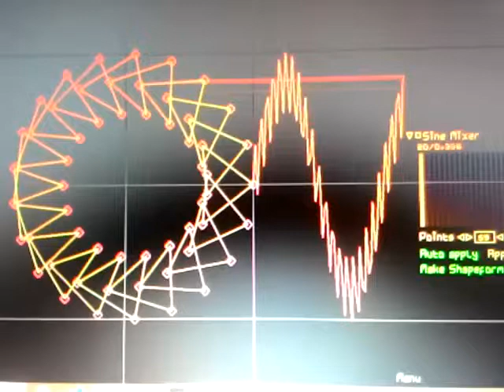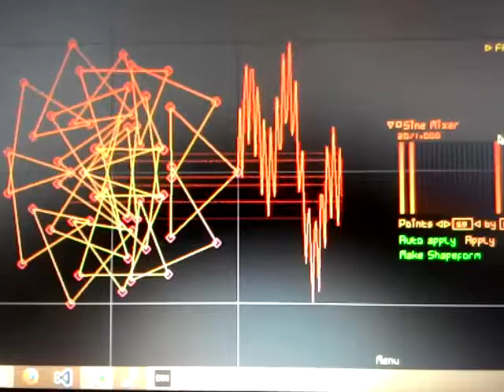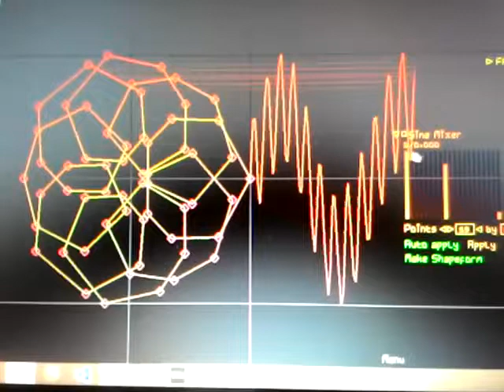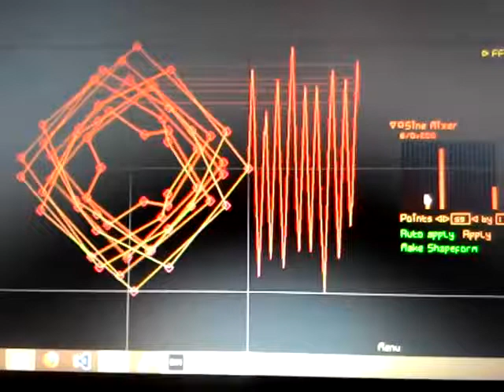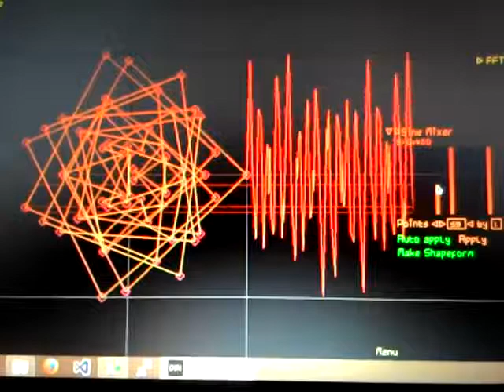morphing 2d shape waveforms made with a small number of points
here we morph in realtime shapeforms made with the sine mixer plugin in DIN Is Noise, a software musical instrument, your copy sounds are provided by drones launched on the microtonal keyboard like rockets.